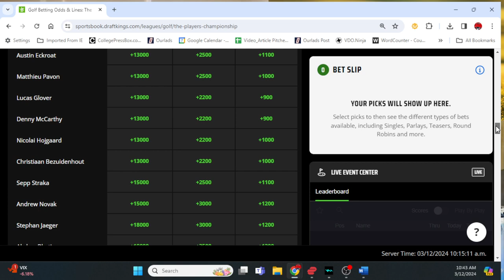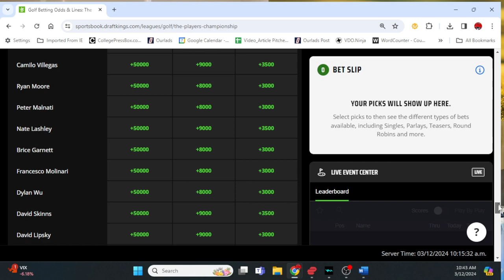PGA Tour The Players Championship Golf Picks: Top Picks, One-and-Done golf picks and more!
GolfOneandDone ThePlayersGolfPicks TPC Check out our golf betting predictions on The Players Championship from TPC Sawgrass as we preview the field with key favorites, longshots and more including our top One-and-Done options.